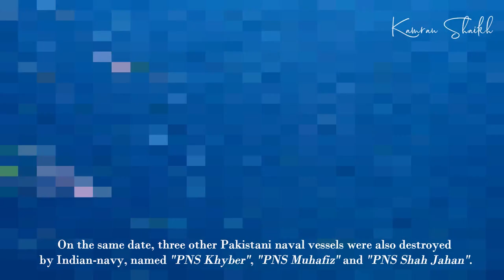Expedition dive at the shipwreck of SS Venus Challenger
Beautiful and diversified marine life at the shipwreck. "SS Venus Challenger" was a Cargo bulk carrier, a steamship built in Japan in 1956. Venus was built with steel material having 1 steam turbine, 1 boiler, single shaft.  Ship tonnage was 10190 and dimensions of 157.9 x 19.2 x 12.8m which can travel at max. speed of 14.5 knots.
During the Indo-Pakistani War, On 4th December 1971 at 11.00 pm (PKT)
Indian Navy's missile-boat "INS Nipat" fired Styx missiles at cargo vessel "SS Venus Challenger"

Venus was carrying fuel storage tanks to Karachi, exploded immediately after the missile hit, and eventually sank. More than 30 crew members lost on "Venus challenger".
On the same date, three other Pakistani naval vessels were also destroyed by Indian-navy, named "PNS Khyber", "PNS Muhafiz" and "PNS Shah Jahan".
The wreck of "SS Venus Challenger" now settled at 32 meters down at sea bed, around 23 nautical miles south of Karachi, near the Port Qasim.
This wreck now becomes home to millions of fishes and other marine habitats

Underwater video created and edited by: Kamran Shaikh
Camera Rig: Olympus TG-5, with PT-058 housing, Wideangle air lens, 5000 lumens video lights, with carbon float arms and tray.